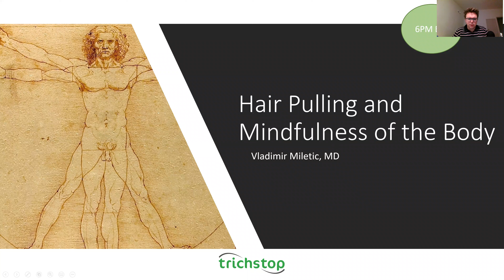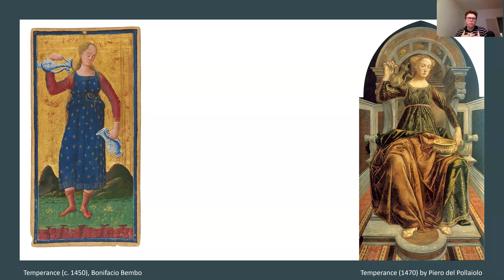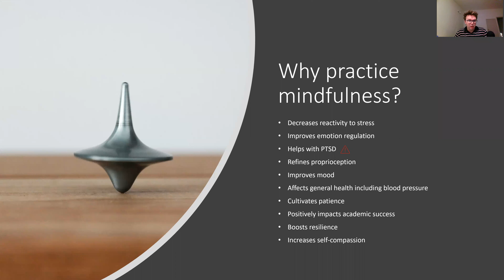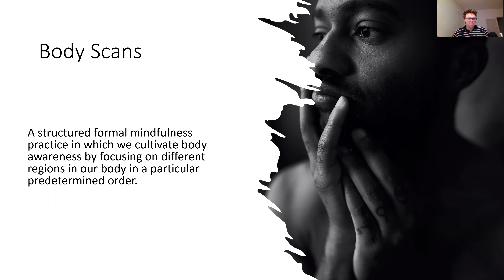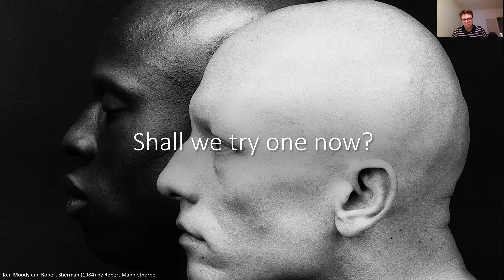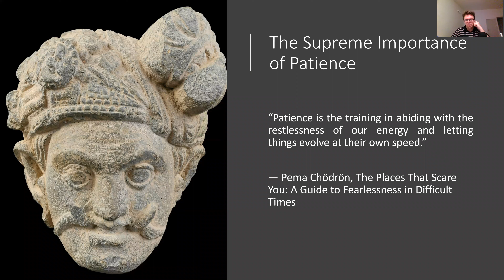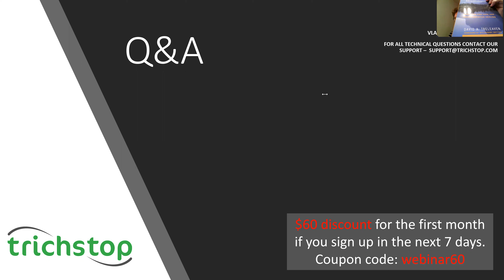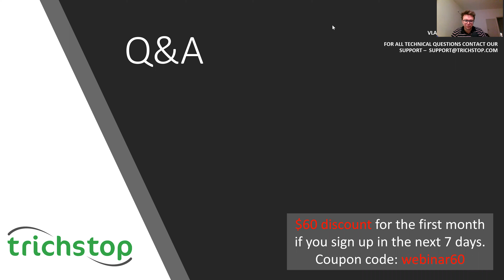Hair Pulling and Mindfulness of the Body (July 2021 Webinar)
In our July webinar, Dr. Vladimir Miletic talks about the potential benefits of practicing mindfulness of the body for people who struggle with hair pulling. The webinar also includes a brief guided body scan.

As requested during the webinar, Dr. Miletic shared a few guided body scans for those interested in starting a daily practice:

For those interested in learning about different types of mindfulness in an accessible way, a good starting point is Wherever You Go There You Are by Jon Kabat Zinn.

If you're interested in learning more about our program, check out our web site or reach out to our support.